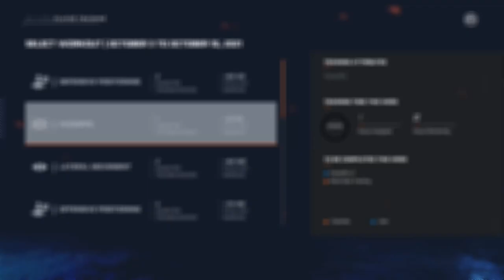Be a Pro - Superstar CHL Season 3 - Games 3-8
The first video in a our Be a pro series.
Our enforcer TacoSmurfz Is 7 feet 300 pounds of enforcer hell.
Chasing the hits record every season, grind to the NHL
This video is full coverage of games 3-8 of our Be a Pro Career.